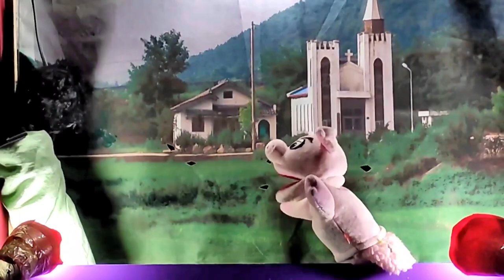네팔어인형극(Nepali Puppet show)(두통이의 마음(1)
지난 11월 네팔세미나후 인형극을 배운 네팔 신학생들이 열심히 다니면서 어린이선교를 하고있는데 아직은 조금 서툴지만 그래도 대견합니다.
기증을 하고 온 인형,인형무대, 무선스피커등이 진가를 발휘하고있습니다.